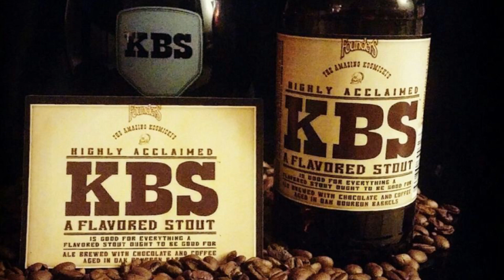Bar Talk With Guy & Bill - Episode 2: KBS Stout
Welcome back to another episode of Bar Talk With Guy & Bill!

Today we talk about KBS Stout and more importantly, its release here at the Bavarian Inn Restaurant at Michigan on Main! It is a VERY LIMITED release so come in March 15th and get your KBS!